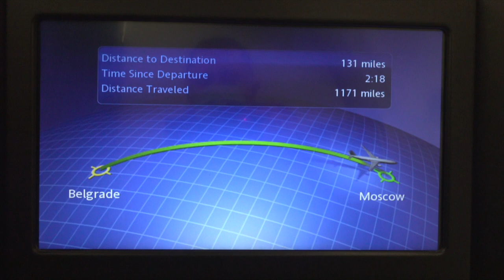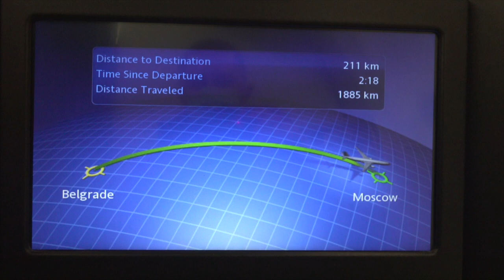Flying to Belgrade to Moscow, one of the last routes connecting Russia with Europe.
CGTN's Aljosa Milenkovic takes you on a journey he has made many times but never in circumstances like this.